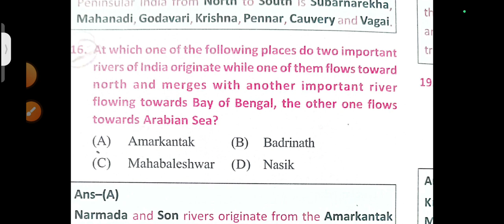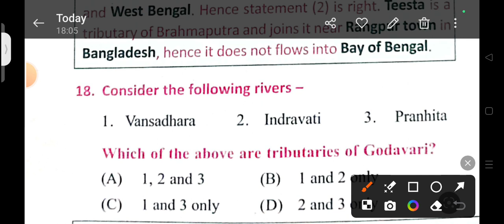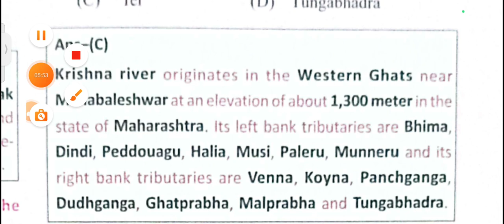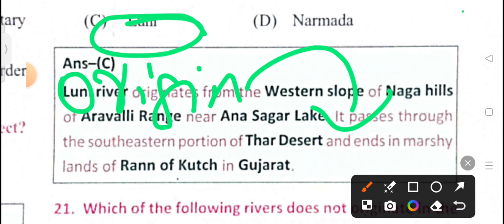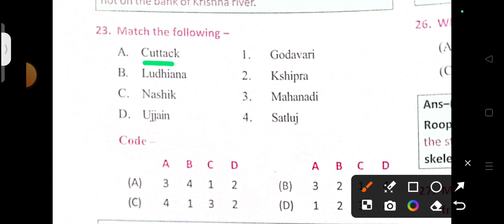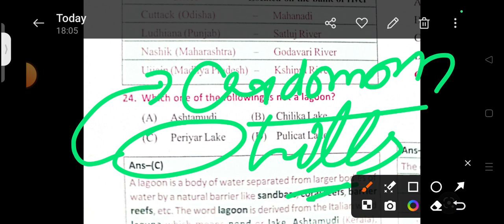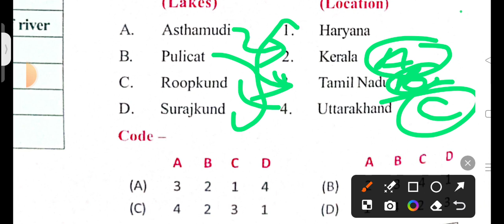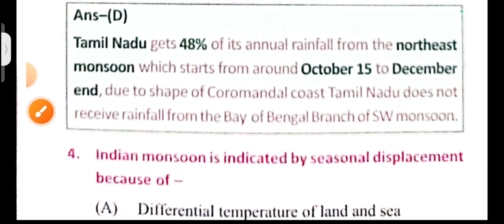jkssb patwari and supervisor mock test of geography|| important for all exam